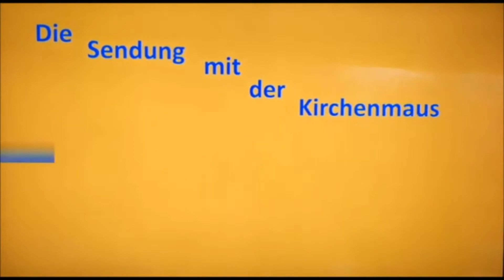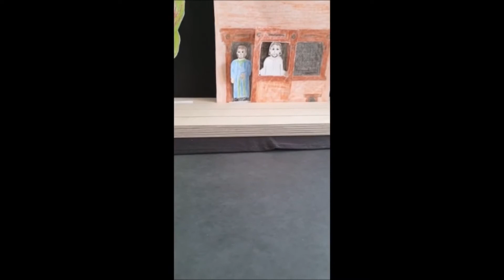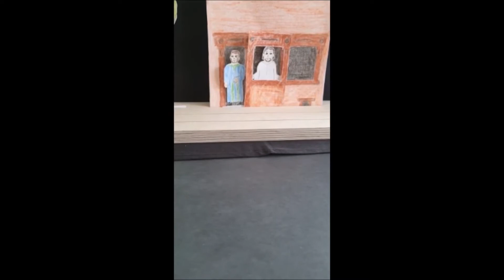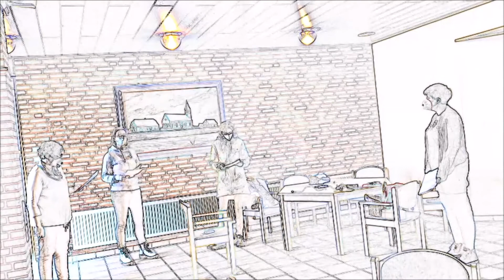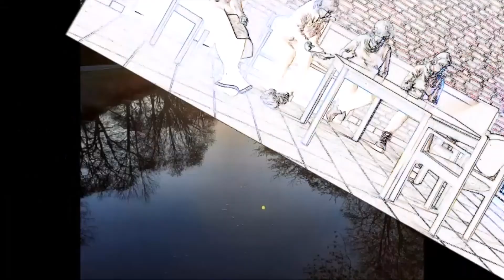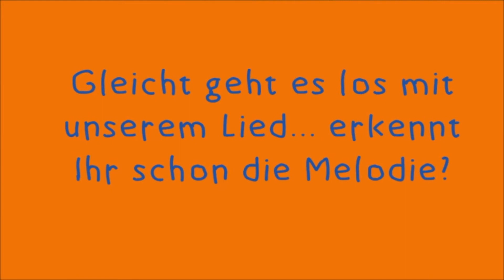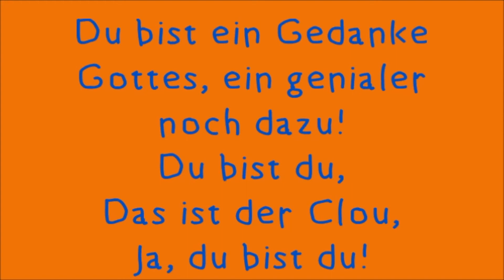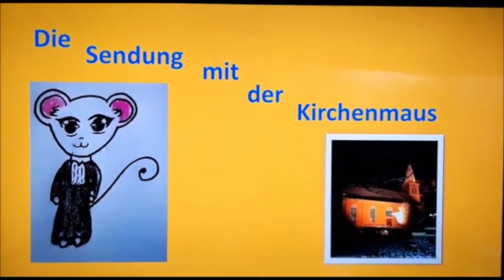Die Kirchenmaus vom 25.04.2021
Ups, wer hat denn das Licht ausgemacht? Und wie kriegen wir es hin, einander so zu sehen, wie wir wirklich sind?
Sabine, Hanne, Mechthild und Antje probieren eine Antwort auf diese Fragen zu finden. Dazu kommt eine tolle Geschichte, eine Bastelanleitung, ein Gebet und ein Lied!